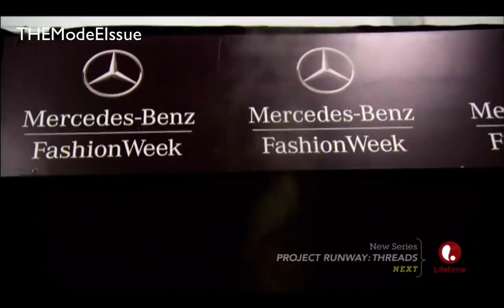Sean Kelly Spring Summer 2015 PRS13 Collection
Sean Kelly Spring Summer 2015 collection featured in Mercedes-Benz New York Fashion Week.